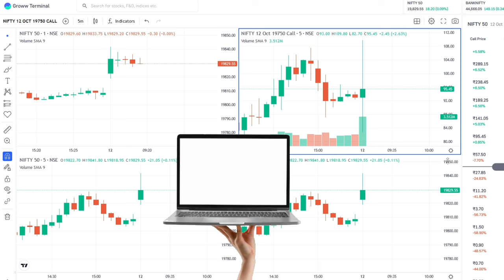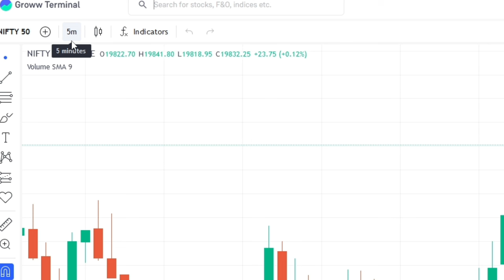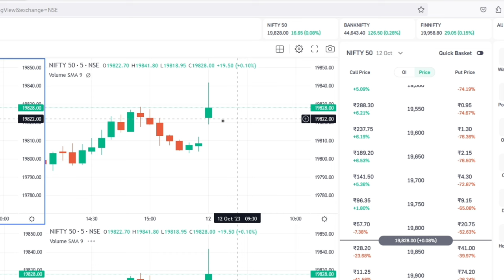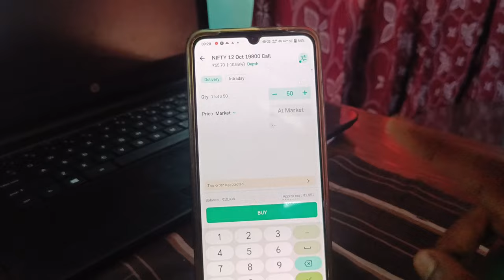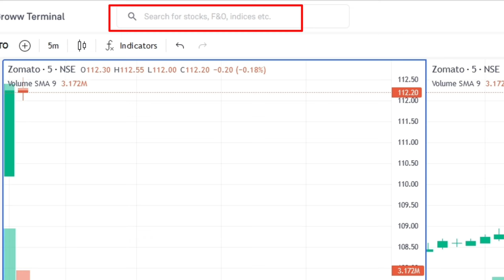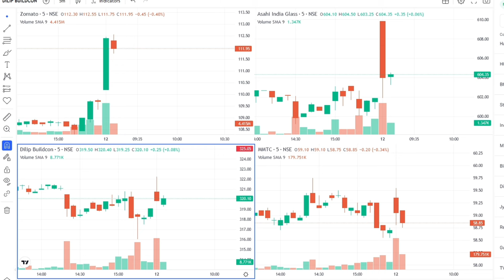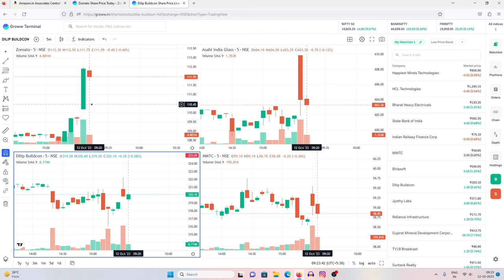Multiple Trading Charts 📉 Open In One Screen | Groww App Me 4 Charts Screen Kaise Dekhe | Easy Way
Buy Trading Leptop
1- Hp laptop 15s 11th Gen

2- Lenovo IdeaPad 1 AMD

3- Lenovo ThinkPad E14

Groww multiple Screen,
ek Leptop Me 4 Trading screen open,
multiple charts on one screen in Groww,
trading multiple Screen One Screen,
Leptop Me 4 Screen trading charts,
Tradingview Multiple Screen,